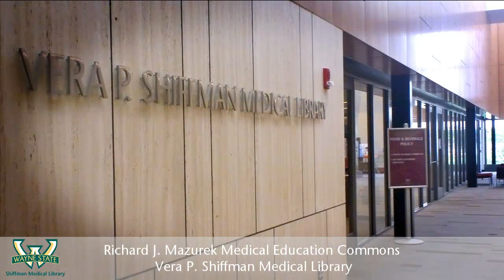Tour Shiffman Medical Library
Shiffman Medical Library, Mazurek Education Commons, Wayne State University.